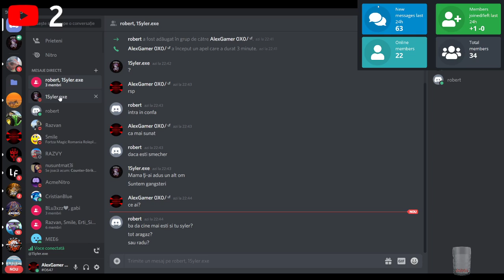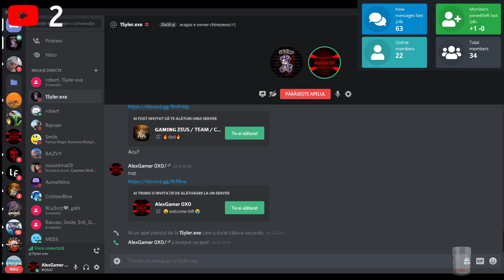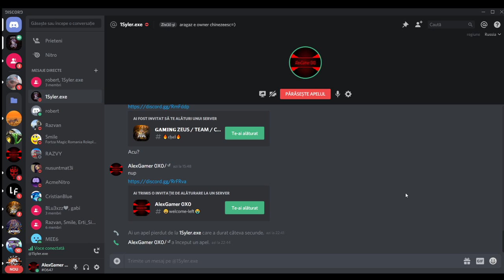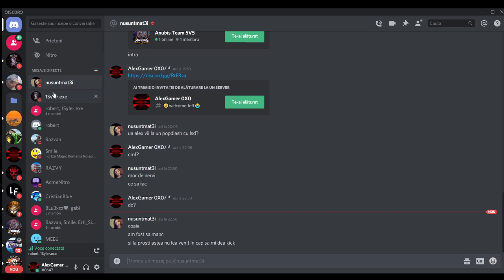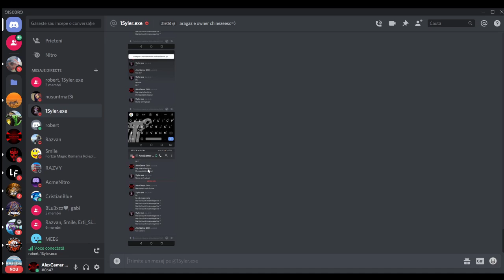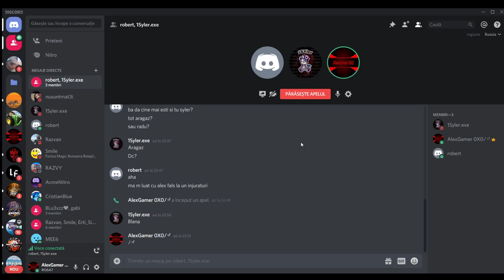Mi-A COPIAT NUMELE #3